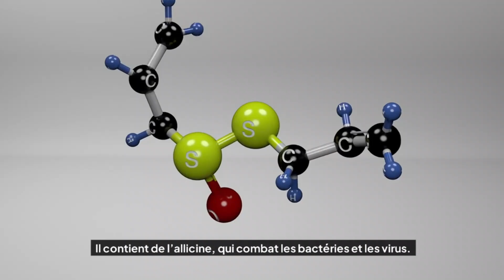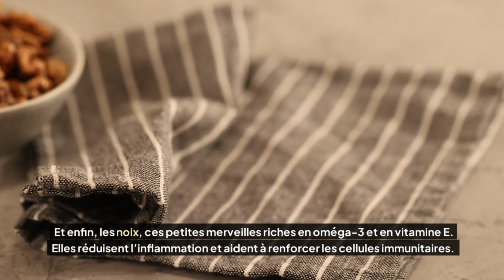7 Aliments Qui Boostent Ton Immunité Cet Hiver ❄️🍎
7 Aliments Qui Boostent Ton Immunité Cet Hiver 🥗❄️ | Astuces Santé et Nutrition Naturelle 🌿

Découvrez les 7 aliments incontournables pour renforcer votre système immunitaire cet hiver ! ❄️ Grâce à leur richesse en vitamines, minéraux et antioxydants, ces superaliments vous aideront à prévenir les rhumes, grippes et autres infections hivernales. 🍊🥦

👉 Au programme dans cette vidéo :

• Les bienfaits des agrumes (vitamine C).
• Les propriétés immunostimulantes du gingembre.
• Comment l’ail combat les infections.
• Les avantages des amandes pour votre corps.

💡 Astuces pratiques : Des conseils simples pour intégrer ces aliments dans vos repas quotidiens et booster votre santé naturellement.

Prenez soin de votre santé et celle de vos proches grâce à des solutions naturelles et efficaces, adaptées à toute la famille.

📼 Autres Vidéos :
🔘 Le dentifrice est tout ce dont vous avez besoin pour vous débarrassez des rats dans votre maison

⚠️ Attention : Les contenus diffusés sur Astuces Santé sont exclusivement destinés à des fins d'éducation générale. Ils ne représentent en aucun cas des avis juridiques, médicaux ou professionnels. Il est fortement recommandé de consulter systématiquement un professionnel de la santé avant d'entamer de nouveaux traitements ou régimes, ou en cas de préoccupations liées à votre santé. En cas de doute quant à un problème médical, il est essentiel de contacter rapidement votre professionnel de santé.